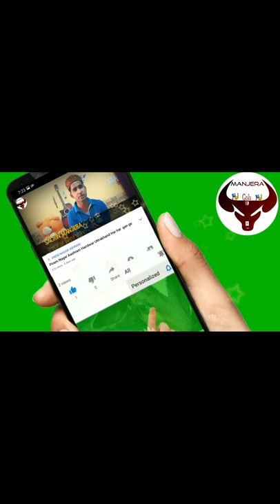200 Sho Rupy Me Mussoorie 😱 Kyshe.........? April 7, 2022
200 Sho Rupy Me Mussoorie 😱 Kyshe. ? April 7, 2022

Har Har Gange Haridwar Uttarakhand.

start from May 1, 2021.

Which is my mother's recipe.And I hope to god that I can bring good videos for people and. I want to do something good on YouTube.

my top video khargosh khargosh 1lak+v
@Jatt Prabhjot  @CarryMinati  @Vinay Thakur  @Elvish Yadav Vlogs  @Chef Ranveer Brar

And with the blessings of that God! of my youtube? With family members. be able to proceed
I want to be ahead in YouTube like these people and want to start my journey, I consider them as my YouTube Live teacher.